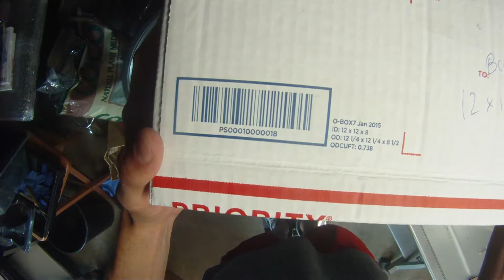How To Ship a Pair of Brother Toner Ink Cartridges | Safe, Easy & Fast | USPS Priority Mail Shipping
Hey everybody! This is my How To Ship video series showing how to pack and ship items and ship them using USPS. I aimed to do the cheapest and fastest method possible, while keeping the item safe. All of the items in these videos are actual eBay sales.

Today we have a brotherly package. We quickly pack a pair of new Brother PC-301 Black Toner Cartridge using some bubble wrap and a USPS Priority Mail Large Box (12" x 12" x 8"). We will ship this using 1-3 Day USPS Priority Mail Shipping. This package weighs 5.1 lbs.

My eBay Store: